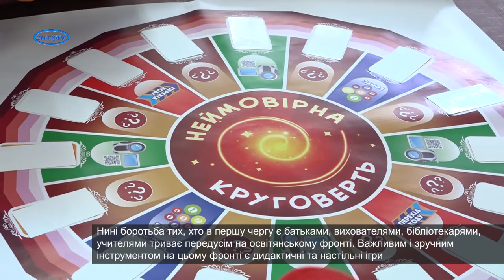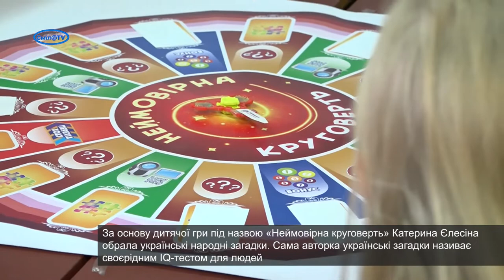Неймовірна круговерть від Катерини Єлесіної